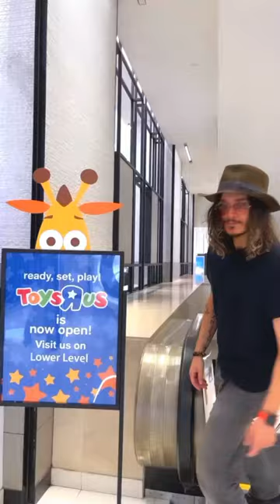I found a TOYS R US!!🦒toys